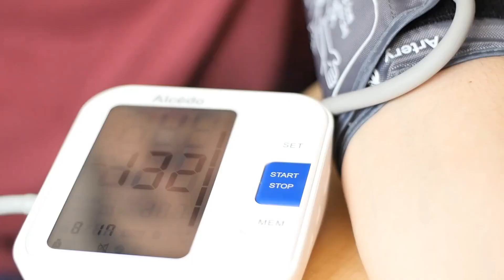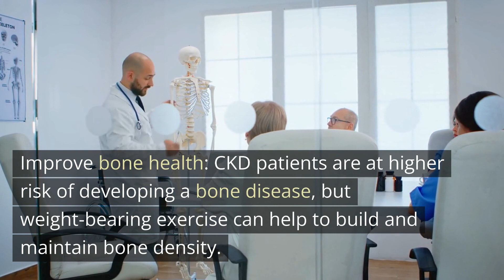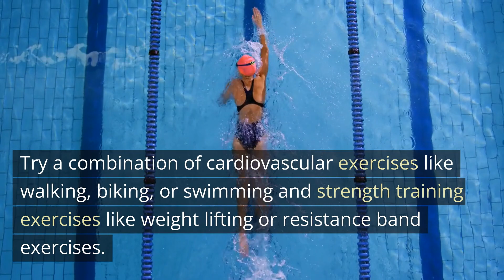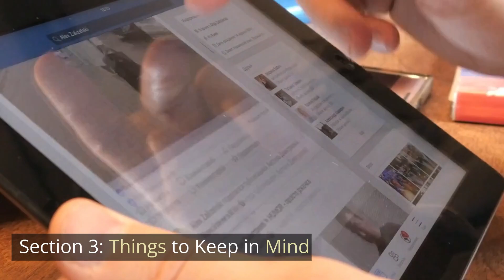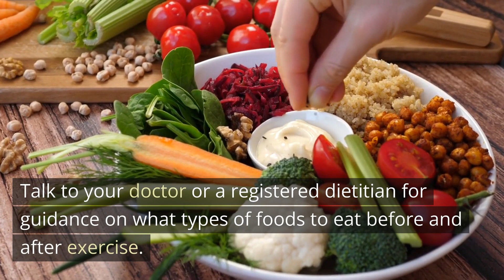Chronic Kidney Disease and Exercise: Tips for Staying Active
Staying active can be challenging for people with CKD, but it's essential to maintain good health and slow the progression of the disease. In this video, we will provide some tips and tricks for staying active while managing CKD. From low-impact exercises to muscle-strengthening activities, we'll cover a range of activities that can be incorporated into your daily routine. We'll also discuss the benefits of exercise for CKD patients and how it can help improve your quality of life. Join us as we explore the relationship between CKD and exercise and learn how to stay active while managing your condition.